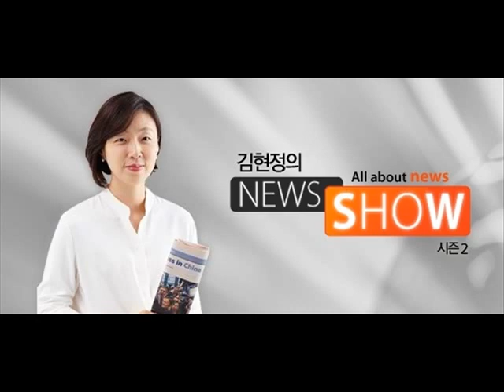[김현정의 뉴스쇼] 실제 '시그널' 미제팀장 "TV선 범인 척척 잡히지만.." (20160308)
실제 '시그널' 미제팀장 "TV선 범인 척척 잡히지만.."

■ 대담 : 정지일 (서울지방경찰청 중요미제사건전담 수사팀장)

영화 ‘살인의 추억’, ‘그놈 목소리’ 공통점이 뭔지 아십니까? 세간을 떠들썩하게 했던 장기 미제 사건들을 모티브로 한 영화인데요. 최근에는 이 미제사건 전담팀을 배경으로 한 ‘시그널’이라는 드라마까지 인기를 모으면서 장기 미제사건들이 다시 한 번 조명되고 있습니다. 그런데 실제로 미제전담수사팀은 이런 드라마, 영화 속의 수사팀하고 어떻게 다를까요? 또 어떤 게 비슷할까요? 오늘 화제의 인터뷰. 서울지방경찰청 중요 미제사건전담팀의 정지일 팀장 직접 만나보죠. 팀장님, 안녕하세요.